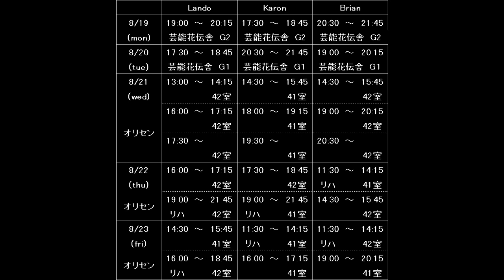IZUMI COMPANY summer school workshop 2013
IzumiCompany は共有ビデオファイルです。